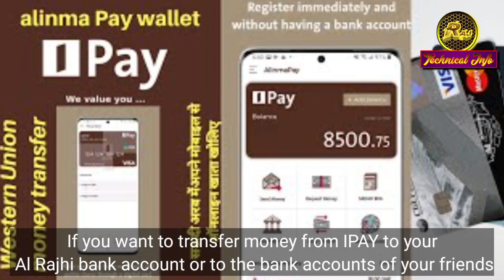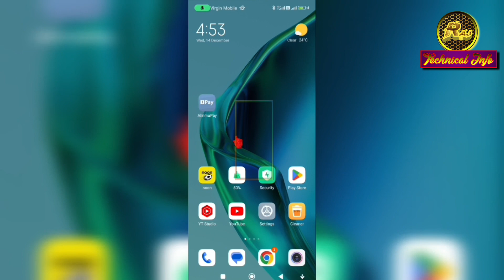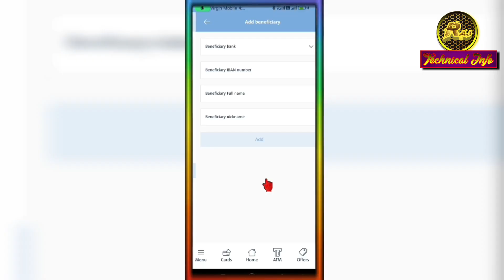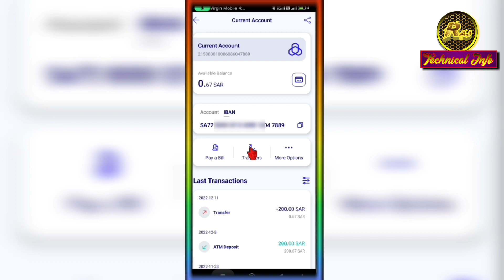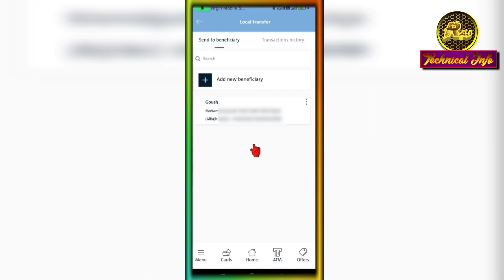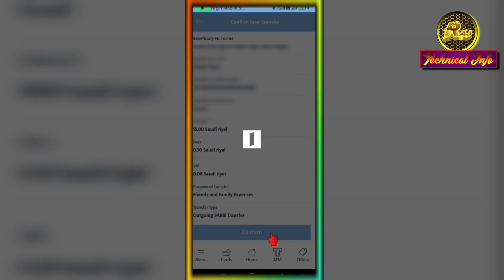Alinma pay to Al Rajhi Bank money transfer | Alinma pay se AlRajhi Bank me Paisa kaise transfer kare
YOUR QUERIES
Alinma pay to Al Rajhi Bank money transfer
Alinma pay to Al Rajhi Bank
Alinma pay se AlRajhi Bank me Paisa kaise transfer kare
IPay to al Rajhi Bank transfer
IPay money transfer
Alinma pay money transfer
Alinma pay local Bank money transfer
I Pay local Bank transfer
Alinma pay se local Bank money transfer kaise kare